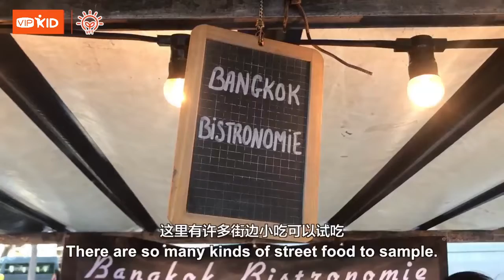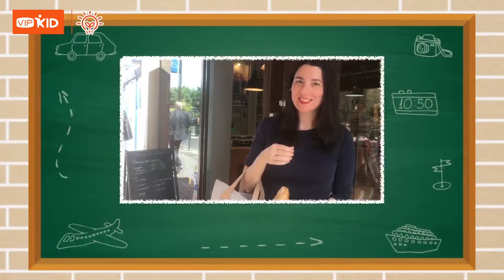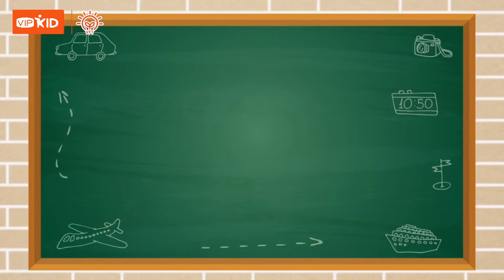See the World with VIPKid Teachers - Food Quest in Paris 巴黎美食 (Part3)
Tonight is also the Fête de la Musique, also known as the Festive of Music.

今晚是Fête de la Musique, 也就是音乐节。